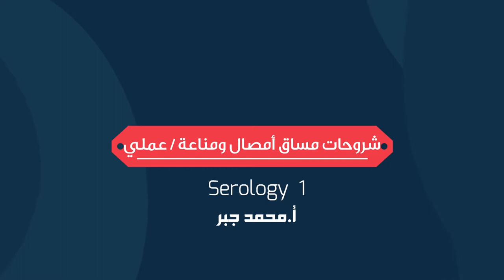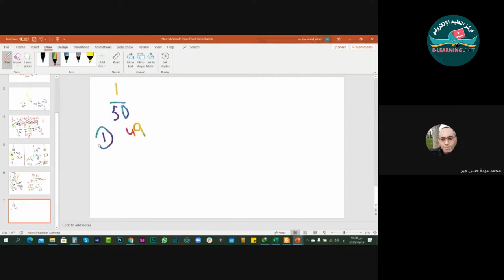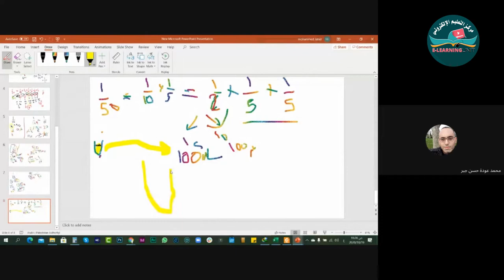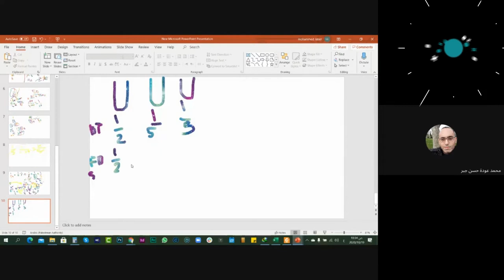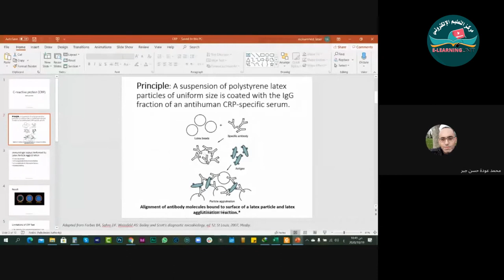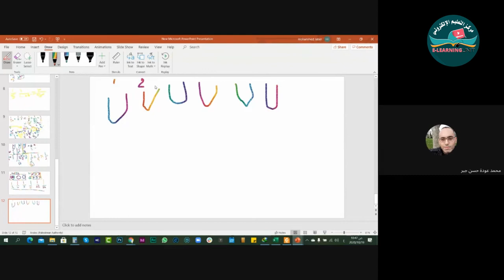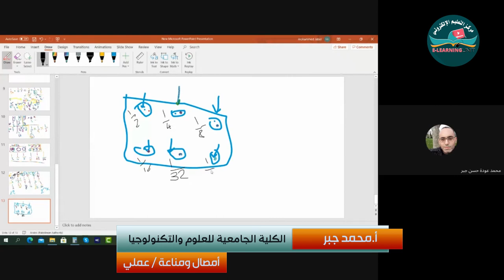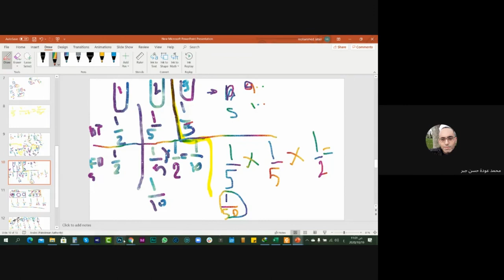أمصال ومناعة اللقاء 5